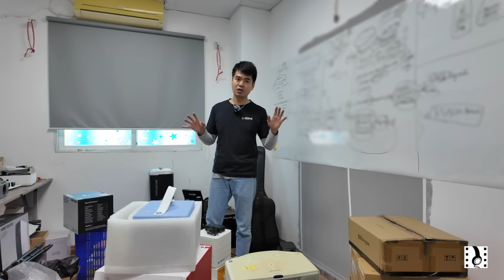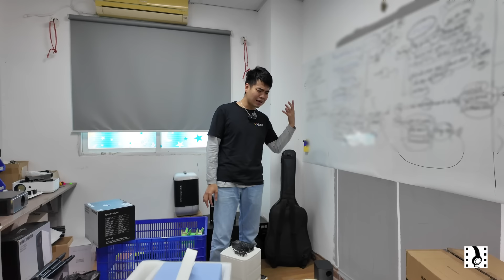Thanh lý dọn kho cuối năm 2024, MÁY CHIẾU xịn đẹp giá lỗ vốn chỉ từ 100k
Giá xả siêu bèo, anh em ưng con nào gửi ảnh qua zalo hoặc fb mình tư vấn rõ hơn về hình ảnh chiếu thực tế nhé. Số lượng ít ae nhanh tay nhé 😁